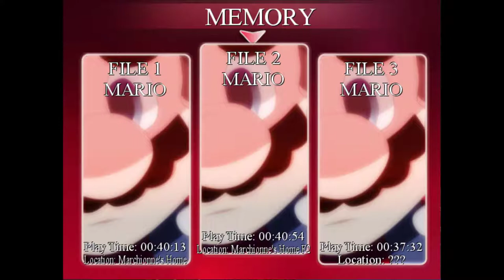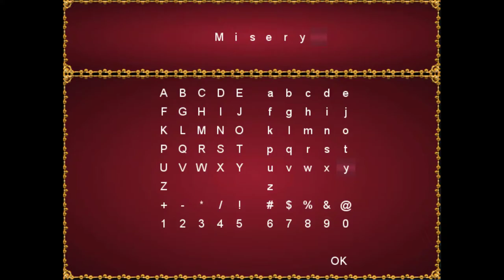Mario The Music Box -ARC- [Sane Route Part 3] Mario and Luigi from another Life?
Mary: (No Youtube Channel)